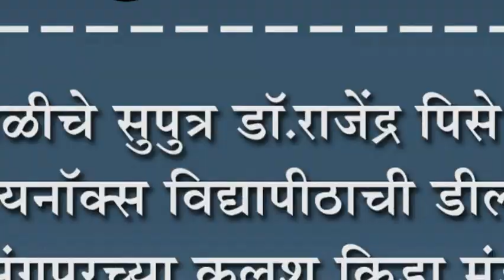दानोळीचे सुपुत्र डॉ.राजेंद्र पिसे यांना आयनॉक्स विद्यापीठाची डीलीट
दानोळीचे सुपुत्र डॉ.राजेंद्र पिसे यांना आयनॉक्स विद्यापीठाची डीलीट : जयसिंगपूरच्या कलश क्रिडा मंडळाने केला यथोचित गौरव